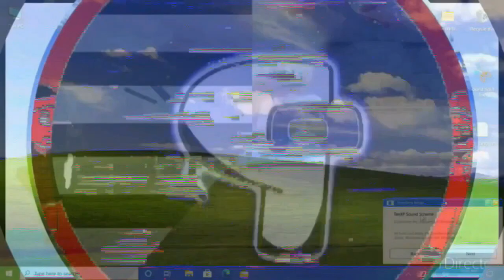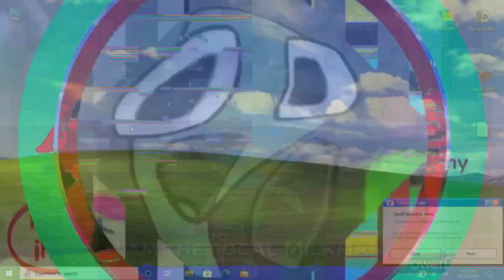K.../K.../Klasky Csupo is Weird Feelings 2.0